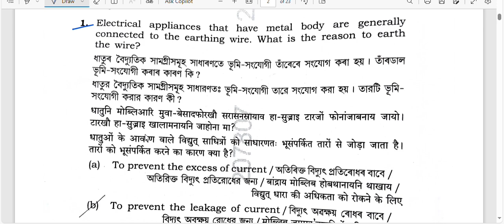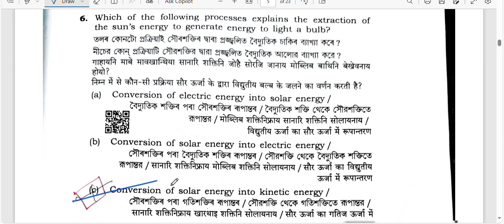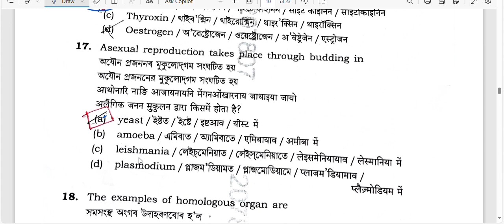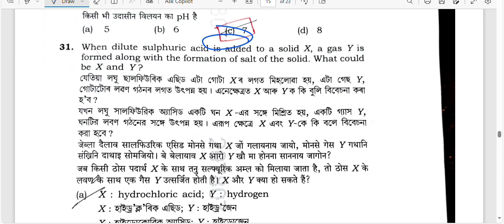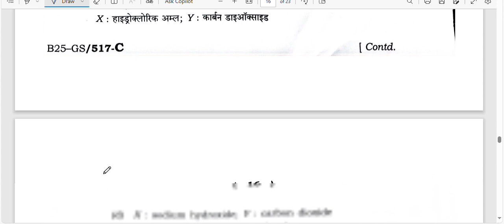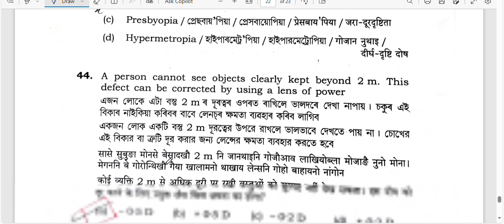HSLC 2025 General Science Question Paper | HSLC 2025 Science Question Paper Solution